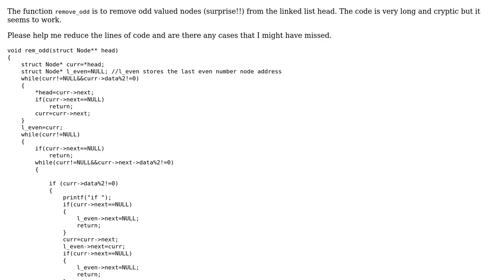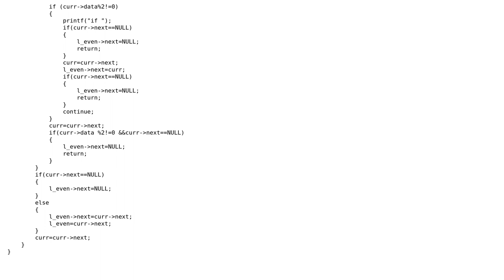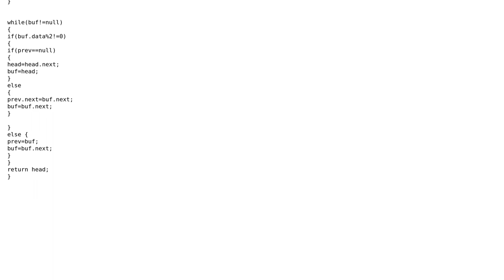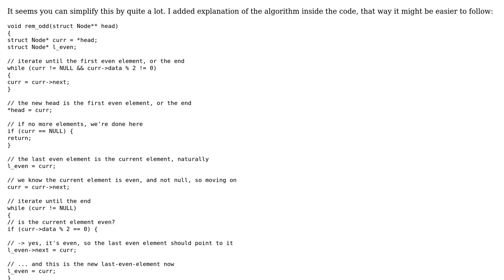Remove odd valued nodes from linked list (2 Solutions!!)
Remove odd valued nodes from linked list

With thanks & praise to God, and with thanks to the many people who have made this project possible! | Content (except music & images) licensed under CC BY-SA | Music | Images & others | With thanks to user solinvictus user shivendra singh user janos user Billal Begueradj and the Stack Exchange Network Trademarks are property of their respective owners. You are responsible for your own actions.